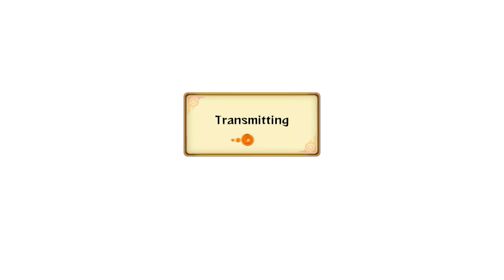Naruto Storm Revolution: Me Gusta Dynamic Duo